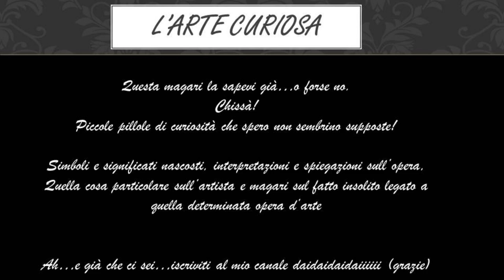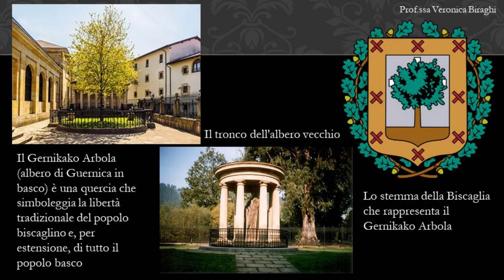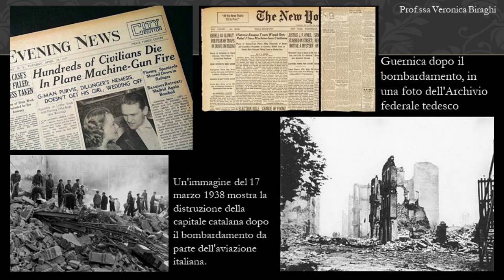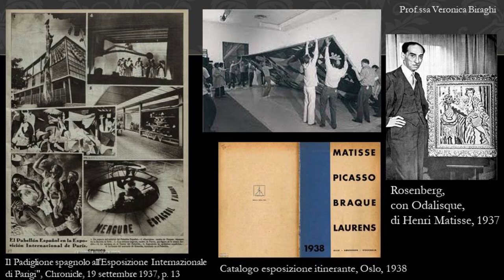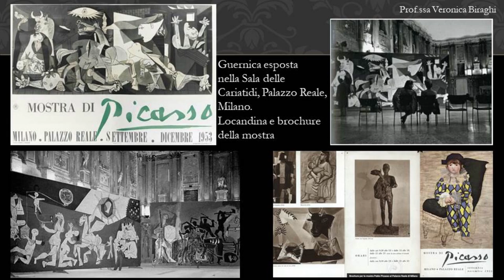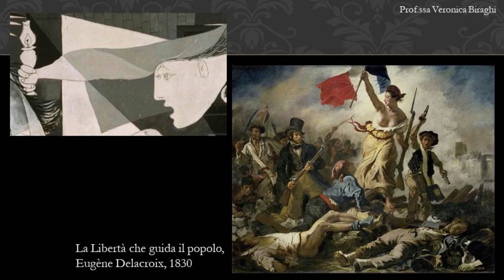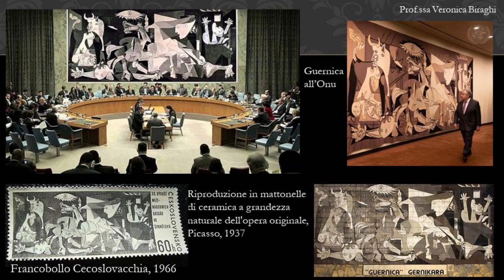Arte curiosa #43: Guernica - Picasso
Brevi curiosità nel mondo dell'Arte,
applicate al corso di Arte e Immagine presso la Scuola Secondaria di Primo Grado Quintino Di Vona, Milano.
Nel desiderio di approfondire ulteriormente l'argomento vi invito ad accedere al mio blog
Il materiale di approfondimento è disponibile anche sul sito web